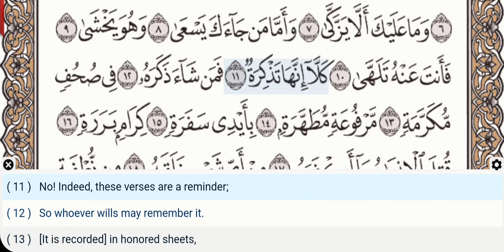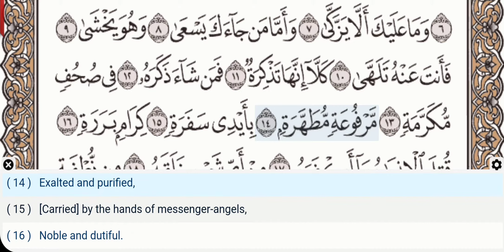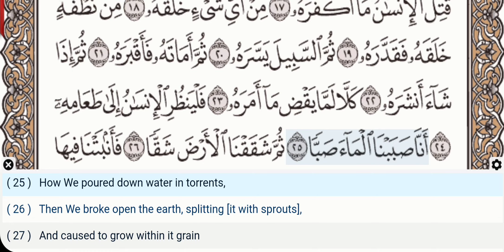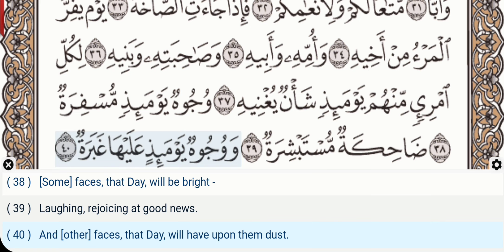80 - Surah Abasa - Mishary Al Afasy - Quran Recitation, Arabic Text, English Translation